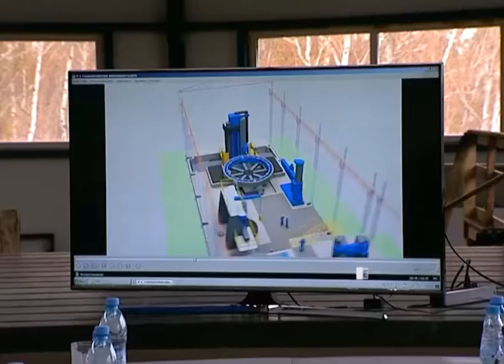Экономические итоги 2016 года (Новости 21.12.16)